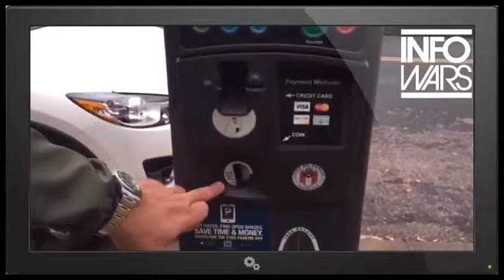How Parking Meters Track You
All credit for this video goes to The Alex Jones Channel
Be sure to sign up for his (TRUE NEWS) news s.